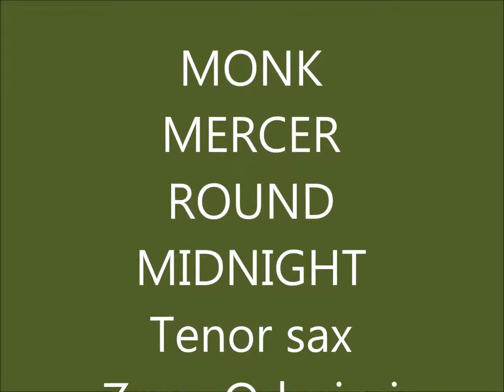MONK MERCER ROUND MIDNIGHT NEW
Ennesima versione di questo capolavoro di Telonius Monk